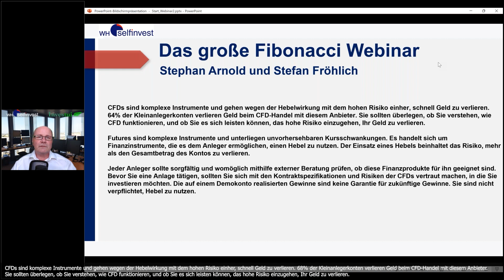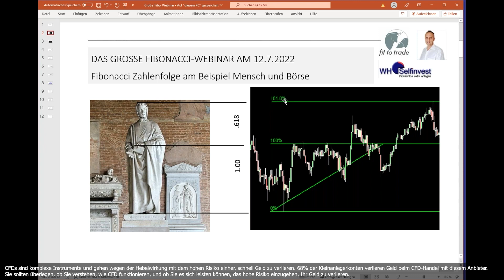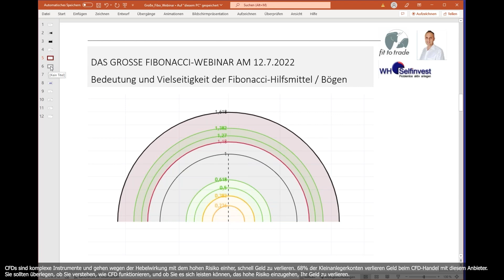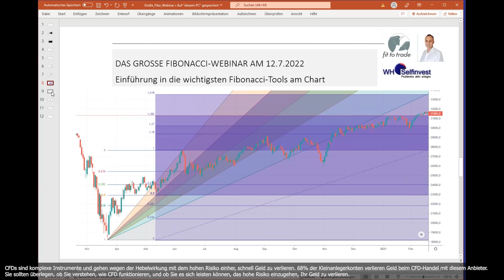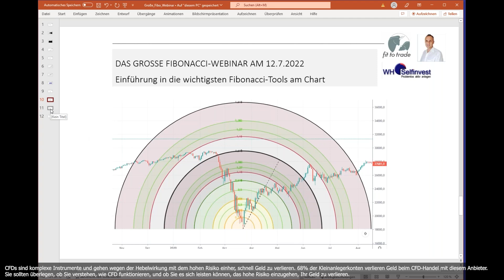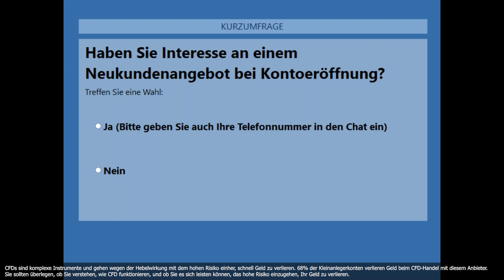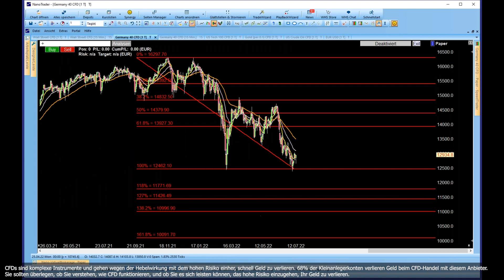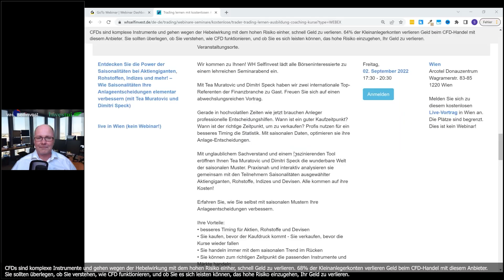Das große Fibonacci Webinar (mit Stephan Arnold)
In diesem Webinar gehen wir der Frage nach, ob es ein Naturgesetz gibt, welches uns beim erfolgreichen Traden unterstützen kann? Eines der beliebtesten Analyseinstrumente um Widerstände, Unterstützungen und Wendepunkte im Chart zu finden, ist die Fibonacci-Methode. Stephan Arnold handelt seit vielen Jahren nach diesem Konzept und gibt einen Überblick über alle Fibonacci Analyseinstrumente und einen Einblick in sein tägliches Handeln.

Stephan Arnold ist Bankkaufmann und Lehrer für Mathematik, Sport, Französisch und Finanzielle Bildung. Seit über 20 Jahren kombiniert er erfolgreich alle Kompetenzen mit seiner „Trading-Leidenschaft“ und behauptet sich als selbstständiger Trader an der Börse. Aufgrund Intensiver Börsenstudien und empirischen Analysen „liest“ er Börsenkurse und Markteilnehmer wie kein Zweiter. Dieses Wissen gibt er in Form seiner bewährten M 118 Strategie und seiner Trading-Ausbildung fit-to-trade.de professionell und praxisnah weiter.